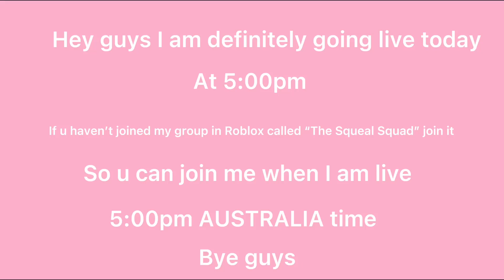Definitely going live today With Voice